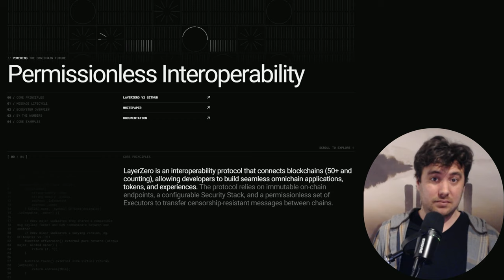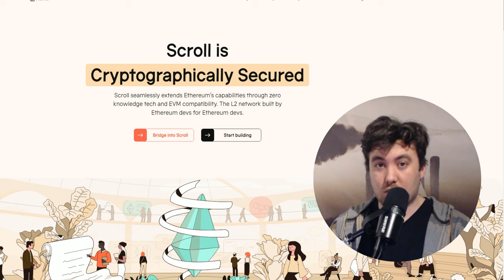If I Only Had $1000 to Invest Today (My Plan)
If I only had $1000 to invest today, my exact plan to maximize my gains in the crypto space.

I'm doing things to really level up my strategy with a  plan that goes after 10 plus different airdrops with as little work as possible.

USE my code AUSSIERIKLEY for Bonus Rabby Points!

- TIMESTAMPS -

00:00 Introduction: Maximizing Your $1,000 Investment
01:07 The Airdrop Strategy Explained
02:15 Diving Into Specific Airdrop Opportunities
05:36 Managing Airdrop Gains and Diversifying Investments
08:28 Projecting Potential Returns and Encouragement
11:27 Closing Thoughts and Call to Action

 I'm a normal guy who makes mistakes and has made plenty so far.  I don't just say do your own research as a legal cover but because you really need to do your own research and make your own call. I'm pretty passionate about this, I am by no means a professional investor. All this is to share my journey because I believe there is value in watching me both succeed and fail.